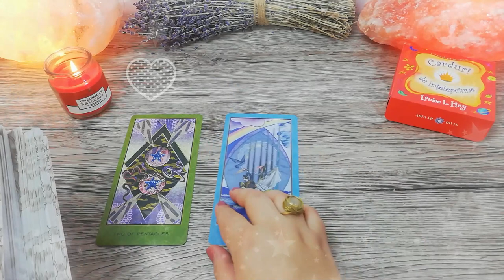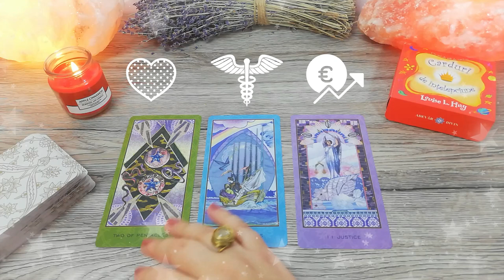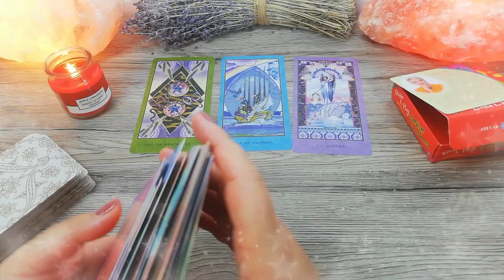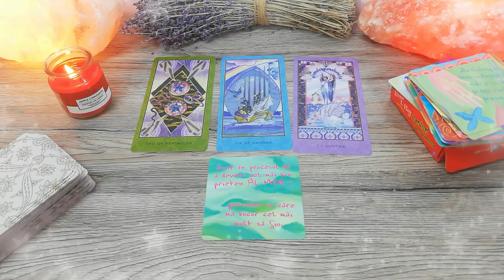În căutarea echilibrului | Vineri 8 Ianuarie 2021 | 📅 Tarot zilnic | ❤️dragoste💊sănătate💲bani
În această etalare de tarot generală am extras 3 cărți pentru ziua de Vineri 8 Ianuarie 2021. Prima carte este pentru energia în dragoste, a doua carte pentru sănătate și a treia carte pentru energia financiară (carieră, afaceri, bani). La final am extras și o carte oracol din setul de cărți ale înțelepciunii.

Introducere 00:00
❤️DRAGOSTE💋  00:16
⚕️SĂNĂTATE💊 04:39
💲AFACERI, BANI, CARIERĂ💰 06:19
🔮 ORACOL – CARDURI DE ÎNȚELEPCIUNE 🧿 09:18